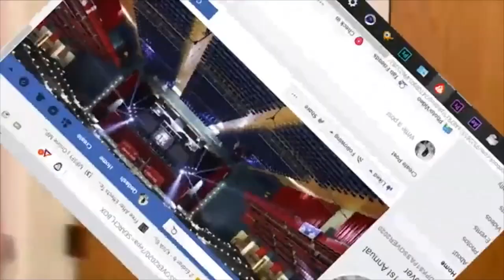OFFICER GALAWAN of The ISUPK addresses THE BLACK MARKET EXPO in Trinidad(blackpowerrevolution)